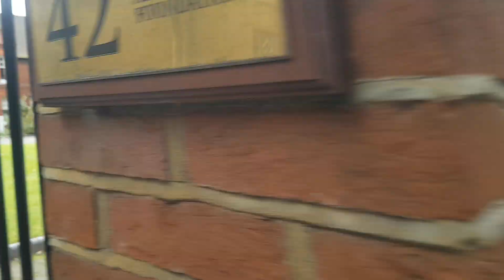London Streets (2019) - ROCHESTER ROW - SW1P (Westminster)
ROCHESTER ROW - SW1P
Nearest station: Victoria